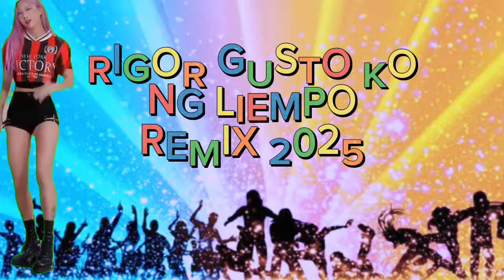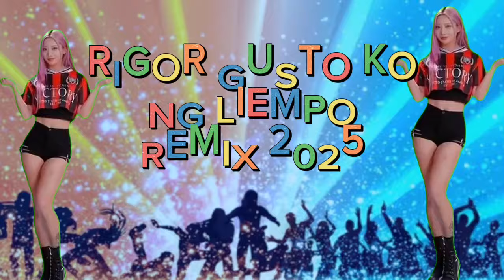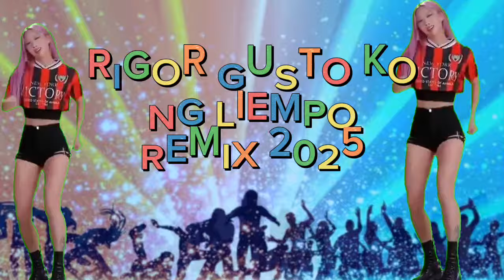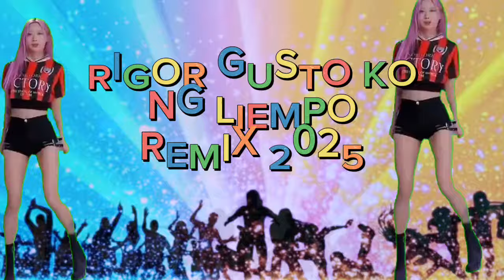RIGOR RIGOR GUSTO KO NG LIEMPO DANCE REMIX